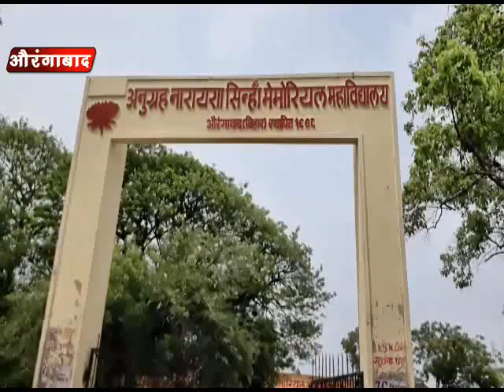अवैध वसूली के खिलाफ छात्राओ ने किया हंगामा